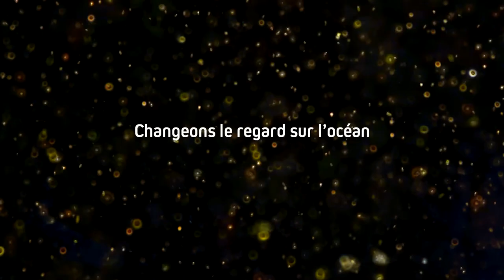Océanopolis : changeons le regard sur l'Océan 🌊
Océanopolis est le centre national de culture scientifique dédié à l’Océan qui présente la biodiversité et des écosystèmes marins fidèlement reconstitués au travers de ses aquariums pour sensibiliser à la protection de l’Océan. 🌊 Océanopolis a la vocation de partager des savoirs et créer des émotions pour changer le regard sur l’Océan.

👉 Depuis 1990, Océanopolis raconte l’histoire naturelle de l’océan et accomplit une mission de médiation scientifique avec pédagogie et créativité.

Un établissement unique en Europe 🌍
👉 Connaître et comprendre les différents écosystèmes marins de la planète pour mieux les préserver. Ce que propose Océanopolis est unique en Europe : trois pavillons et un sentier des loutres pour un tour du monde de l’océan à travers les milieux tempéré, polaire et tropical.

Plus qu’une visite, c’est un voyage au propos scientifique rigoureux et d’un grand réalisme dans la reconstitution des habitats marins au fil de 77 aquariums et de 9 000 m2 de surface d’exposition.

Une fenêtre scientifique sur l'Océan 👀🌊
👉 Tout au long de l’année, Océanopolis s’impose comme un outil formidable d’éducation. Il accueille de grandes expositions temporaires, des programmes d’animations renouvelés chaque année et notamment pendant les petites vacances scolaires avec des rendez-vous récurrents.

Océanopolis entend être un lieu de partage et d’échange de savoir. Sur la base des connaissances océanographiques les plus récentes, Océanopolis informe pour que chacun puisse comprendre le fonctionnement de l’océan et se forger sa propre opinion sur l’impact de ses actions, tout en se divertissant et en s’émerveillant.